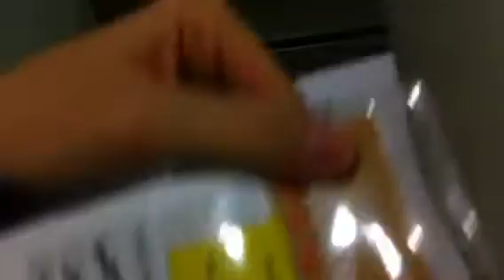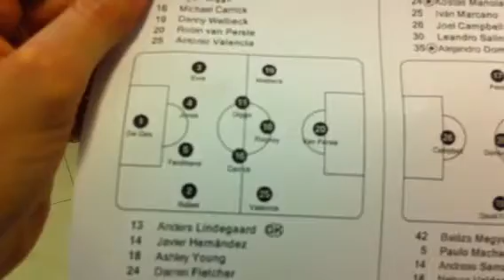Old Trafford por dentro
El campo del United antes del partido con el Olimpiakos